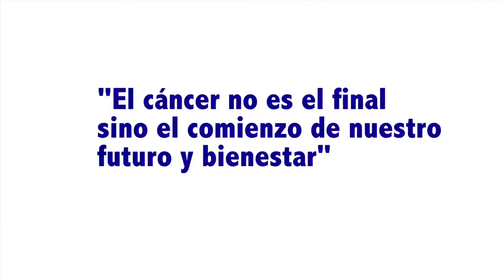JCC EN SALINAS